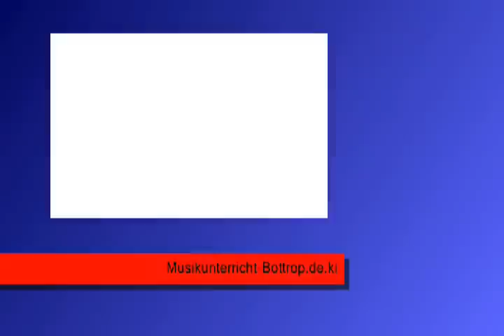Gitarrenlehrer, Klavierlehrer in Bottrop Musikunterricht Bottrop de ki